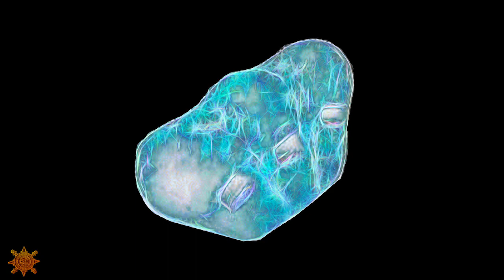Gregorio Cortez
Gregorio Cortés es Ah Pax Chul. Es investigador, constructor y ejecutante de instrumentos musicales de origen prehispánico.